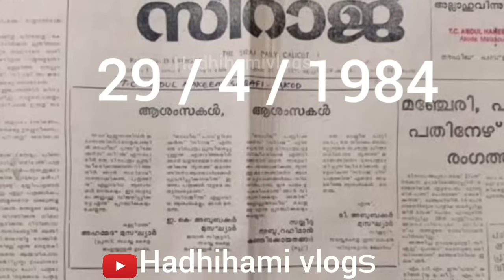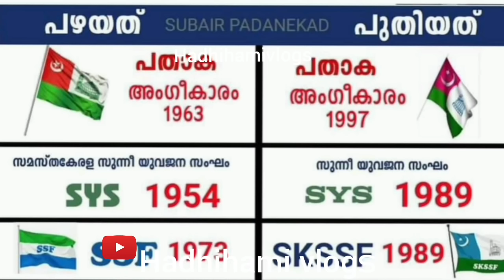സമസ്തനൂറാംവാർഷികംനടത്തേണ്ടത്ആര്ഈവിഡിയോപൂർണ്ണമായുംകാണുക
Apവിഭാഗമോ?EKവിഭാഗമോ? വിഡിയോപൂർണ്ണമായുംകാണുക